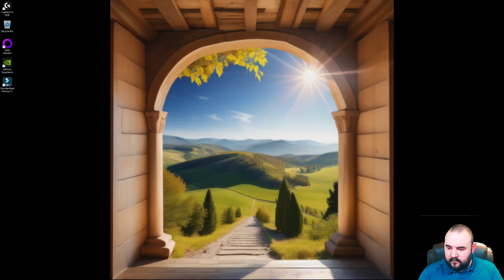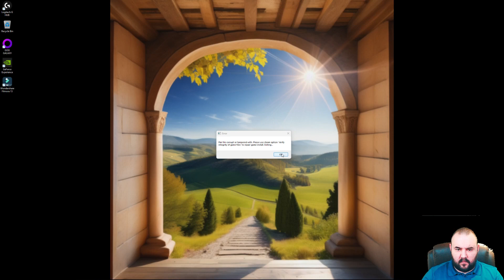Conan Exiles Lets Play Multiplayer Episode 3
Hello, Lord Cookington here.  I am continuing my play through of modded Conan Exiles (Multiplayer) with MrFun01 and others.